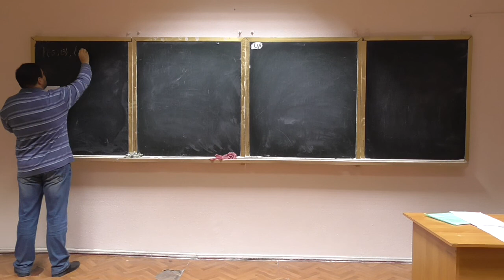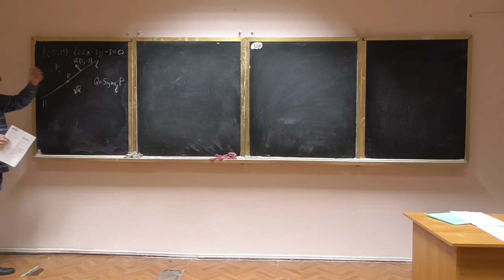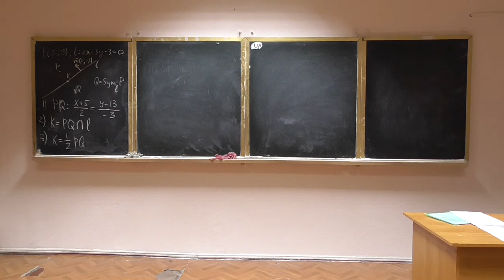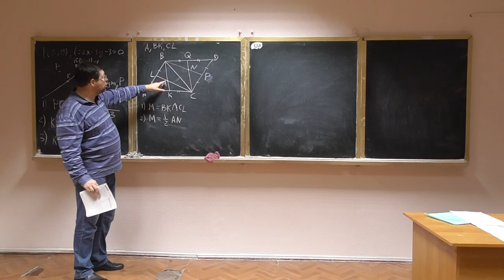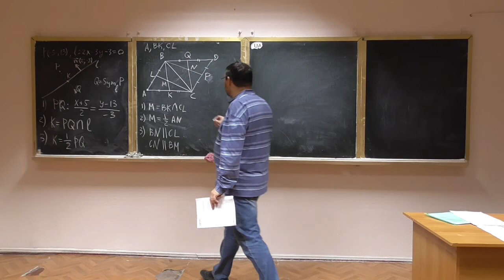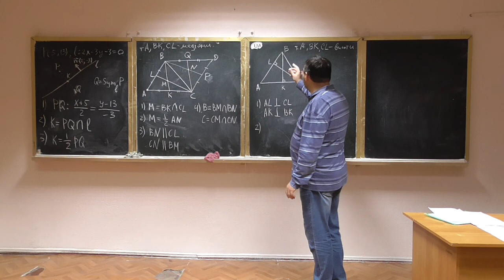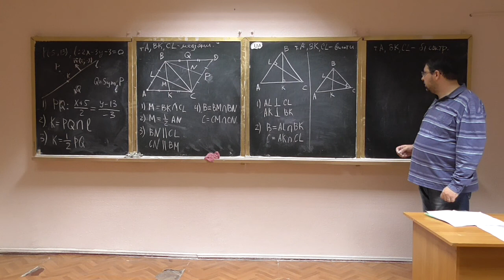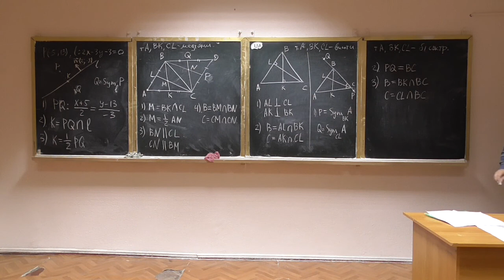Алгебра та геометрія, семінар 01-3: задачі з аналітичної геометрії (3)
Курс лінійної алгебри та аналітичної геометрії, , семінар: розв'язування задач з аналітичної геометрії.
Розглянуто такі питання:
-- пошук перетину медіан трикутника;
-- пошук перетину висот трикутника;
-- пошук перетину бісектрис трикутника.